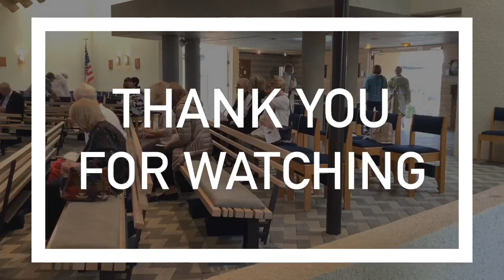10 22 23 worship